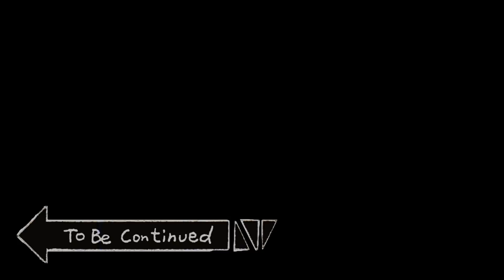New CS:GO Update gave me Vertigo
Welcome to Nuke on steroids.
RIP Cache fam.
One like = one prayer for Gaben.

Think Vertigo is esports ready yet? Will this spell the end of Astralis' domination? Are you excited about the EZ4ENCE soundtrack being added to the game?

Noxive - Monsters In My Head [Argofox Halloween Release]